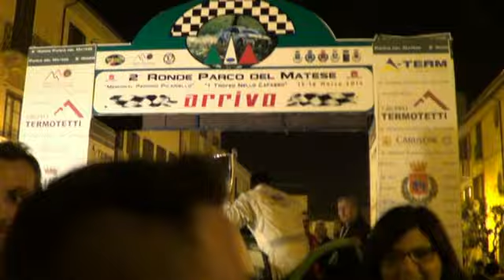ABATE- SPERANZA RALLY PARCO DEL MATESE 2014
ABATE COSIMO - LUCA SPERANZA ... P.S. 4